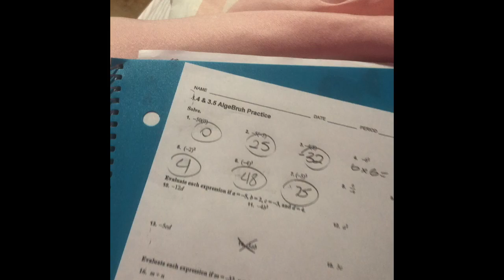AlgeBruh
Okay this probably seems confusing to all of you lol
But my math teacher gave me my homework, you can imagine how he typed the words “Algebra...”